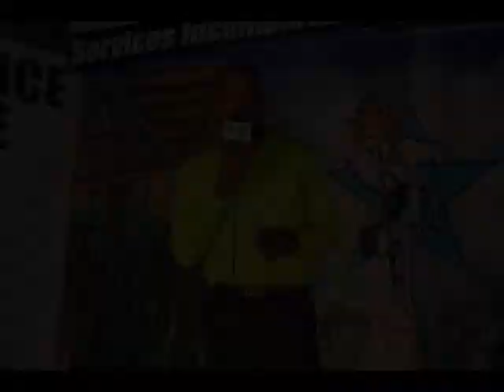Duples Plymouth (Lauréat Prix Jacques Roches 2014 (Slide show Photo)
Se Rezilta yon travay ki ap fèt lontan,ak konfyans,san dekourajman,san chache enterè...yon travay ki fèt ak Tout kèm ak pasyon ak pasyans tou...